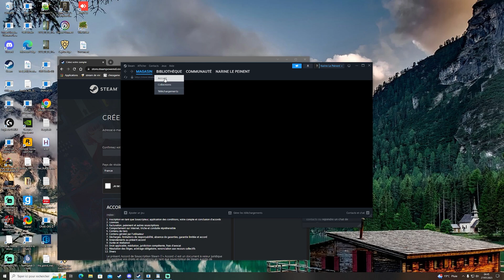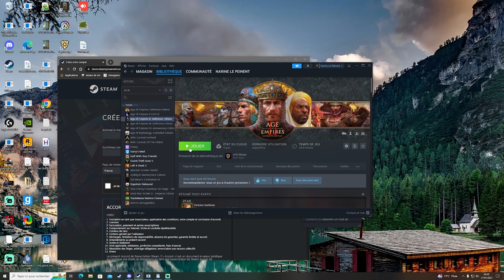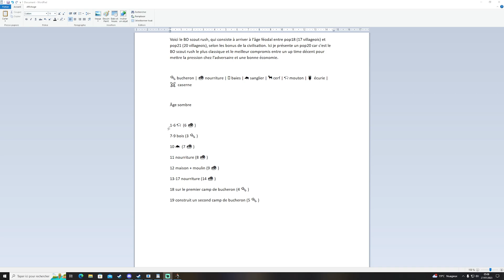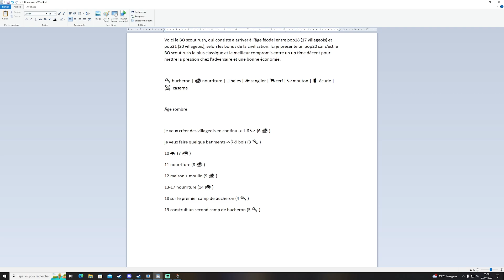10 conseils de PRO | Aoe2 Definitive Edition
🔹 Rejoignez le Discord de la commu FR Age of Empires 2

0:00 Intro
0:15 N°10 - Améliorer son exécution grâce à la Team Game
1:05 N°9 - Jouer Différentes maps
1:40 N°8 - Jouer des games en ladder sans pressions
3:02 N°7 - Améliorer son Boom
5:12 N°6 - Pratiquer les groupes de contrôle
6:16 N°5 - Comprendre les build order
7:45 N°4 - Raccourcis et Matériel
9:33 N°3 - Analyser ses parties enregistrées
10:22 N°2 - Réfléchir au jeu
11:17 N°1 - Regarder des pros
12:08 Outro